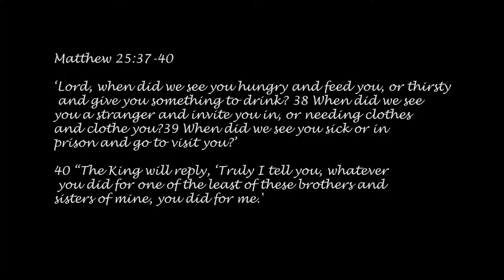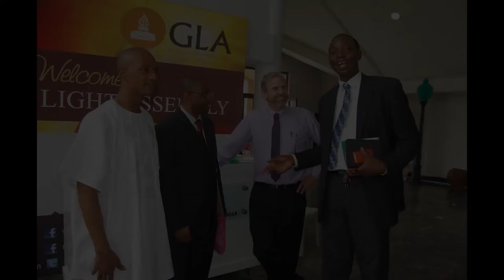Reaume Family Outreach Video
For Private Viewing Only.